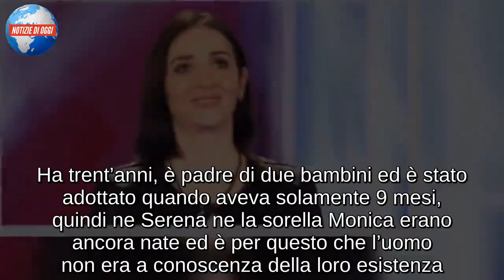Serena Rutelli, in arrivo per lei la lettera del fratello